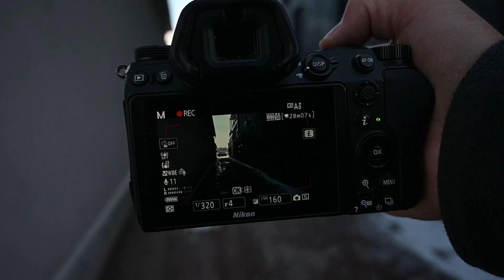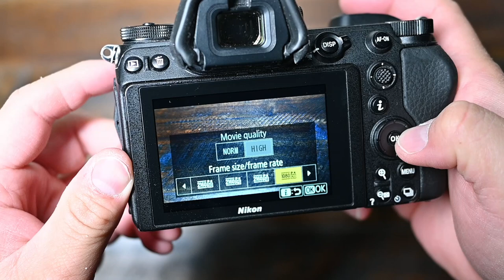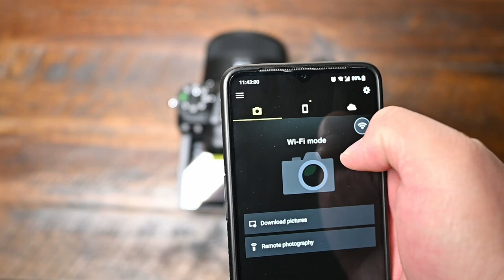Nikon Z6 - 4 Years Later, Watch this before you buy one!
The Z6 has been my workhorse for the past 4 years. Despite Nikon being about 4-5 years late into the mirrorless market, the Nikon Z6 is definitely a camera you should not pass on.

Specs:
+24.5 megapixel Full Frame sensor
+ In Body Image Stabilization
+ 12 FPS
+ ISO 100-51,200 (with a boost to 204,000)
+ 4K UHD Video Recording

Also to add, the Face and Eye Autofocus just feels like cheating when I sold my D750 for the Z6. The Z6 is such an incredible camera.
My Favorite Lens to Use on the Z6:
Sigma 35 F/1.4 ART
Z6 + 24-70 F/4 Kit

My camera equipment:
Nikon Z6 with FTZ adapter + 24-70 F/4
24-70 F/4
Lighting used: Yongnuo YN360
Memory Card